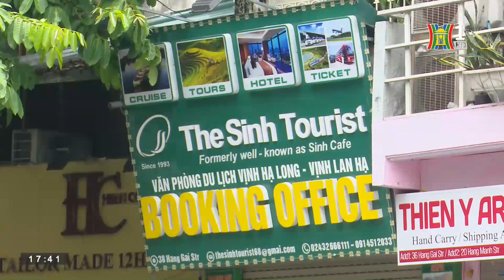Vì sao nhà phố cổ đang bị "thất thế"? | Bản tin Nhà đất và Đầu tư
Trước những vấn đề đang gặp phải của phân khúc nhà phố cổ, chúng tôi đã tìm đến một số chuyên gia để tham khảo ý kiến xem, thời gian này, cần phải làm gì để có thể cải thiện được “sức khỏe” của thị trường này.

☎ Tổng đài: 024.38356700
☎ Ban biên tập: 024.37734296